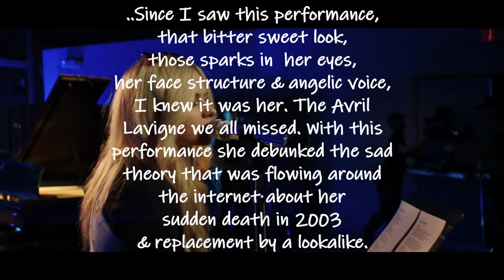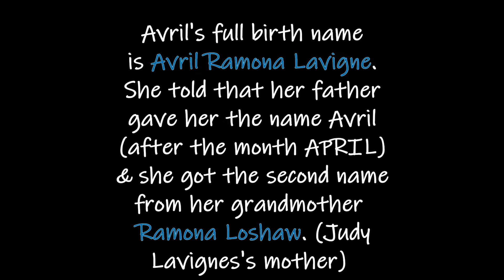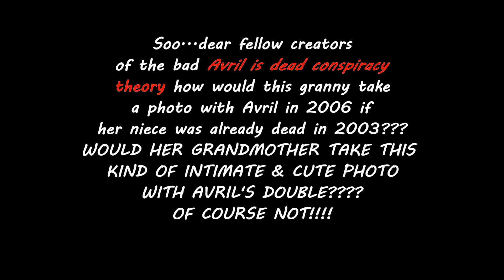BIGGEST PROOF THAT AVRIL LAVIGNE IS ALIVE!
The photo of Avril Lavigne with her grandmother taken in 2006 is the biggest proof that she never died nor was replaced by a lookalike...check the video to see the picture!